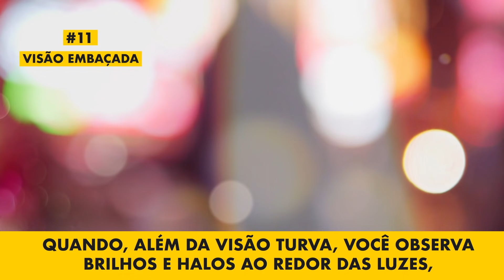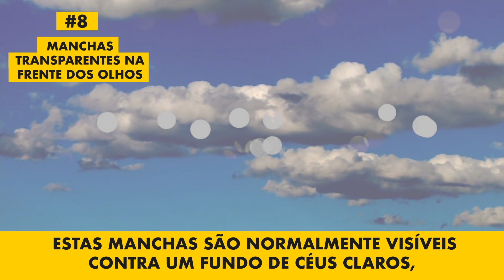12 Coisas Assustadoras que Seus Olhos Podem Dizer Sobre a Sua Saúde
Mais do que simplesmente problemas de visão ou mesmo conjuntivite, o estado dos olhos pode indicar uma série de problemas relacionados à saúde, como diabetes e hepatite. O Incrível.club reuniu neste post 12 sintomas que são um bom motivo para você procurar um médico rapidamente.

5-Minute Crafts Youtube: goo.gl/0f2h9p